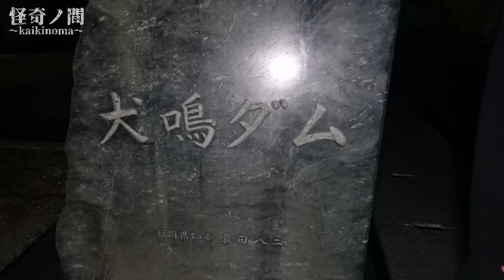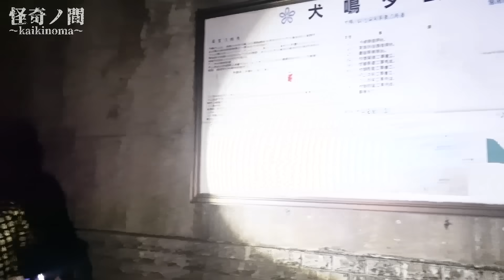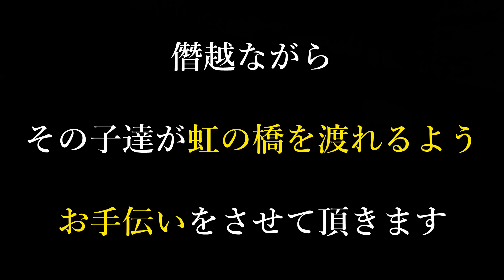※ショッキングな内容を含みます【心霊スポット検証】悲痛な叫びが"血の匂い"となって霊話師に訴え掛ける『犬鳴ダム』福岡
-メンバー-
・不動貞尊(霊話師)
・INORI(カメラ＆ディレクター)
・シン★怪★芯(霊話師見習い＆ロケハン＆SP)
・那岐(生ナレーション)

コラボ撮影やゲスト出演のご依頼、
霊障でお悩みの方の相談窓口として設置させて頂きております。

※現在、番組宛、メンバー宛のお手紙や贈り物は、
お受け致しておりません。
ご理解とご協力の程、お願い致します。

-運営-
ALIVE RECORDS